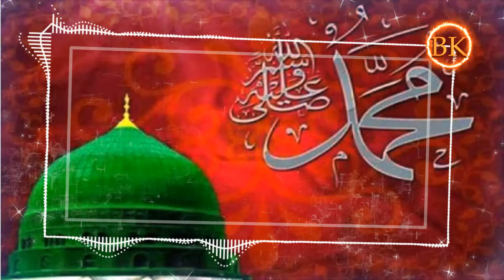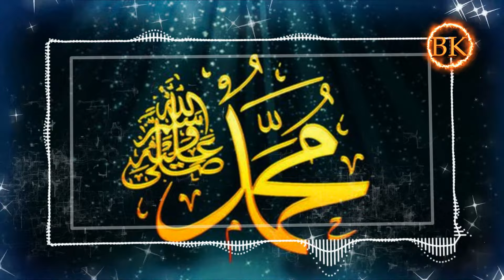Bangla gojol । নতুন গজল । প্রিয় নবী মায়ার নবী রহমতে আলম - Prio Nobi Mayar Nobi। gojol islamic 2024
Bangla gojol । নতুন গজল । প্রিয় নবী মায়ার নবী রহমতে আলম গজলটি শুনুন - Prio Nobi Mayar Nobi   । new islamic gojol, 2024

Rajiya Risha

bsmellaek
বিসমিল্লাহির

মন শীতল করা গজল দেখতে আমাদের ওয়েবসাইটে -জয়েন করুন/

islamic song name:- প্রিয় নবী মায়ার নবী রহমতে আলম
              singer        :- fatama akter
                                     Rajiya Risha

যিনা কিভাবে মাফ হয় মিজানুর রহমান

sopne samir mrittu dekhle ki hoy

attohotta korle ki hoy mizanur rahman azhari

baby naznin gojol

sopne samir biye dekhle ki hoy

gojol gojol gojol gojol gojol gojol gojol

youtube music

bangla islamic new gozul  2024
islamic gaan
gojol

গজল
sundar sundar ghazal
bangla gojol

ghazal

bangladeshi ghazal
গজল 2023
 ghazal ghazal
গজল নতুন
baby naznin gojol
notun notun ghazal
gazal

ghazal bangla
বাংলা গজল
hello google

ইসলামিক গজল

    Rajiya Risha